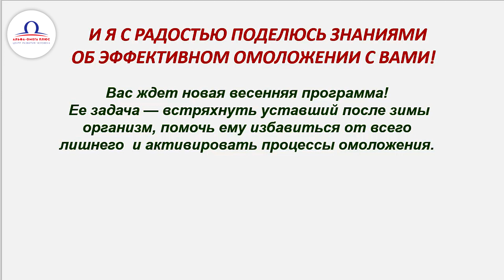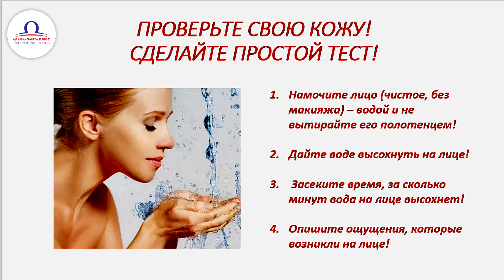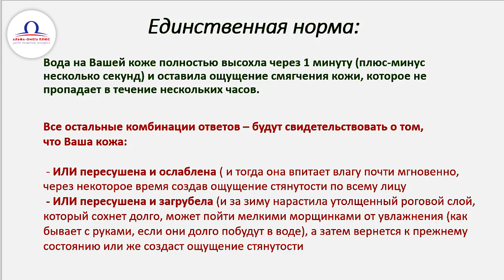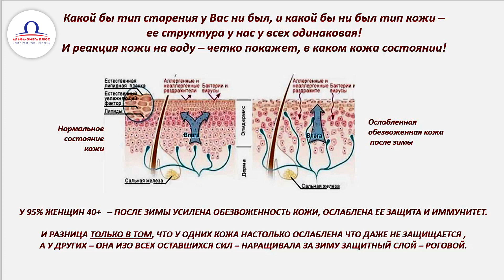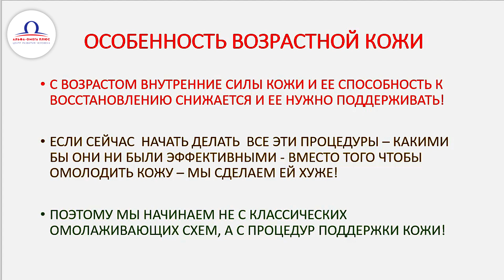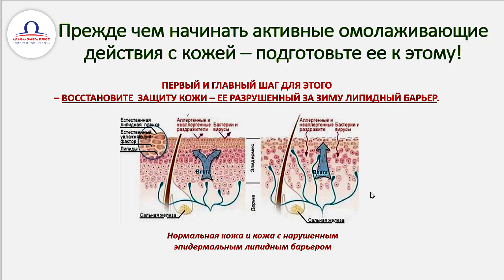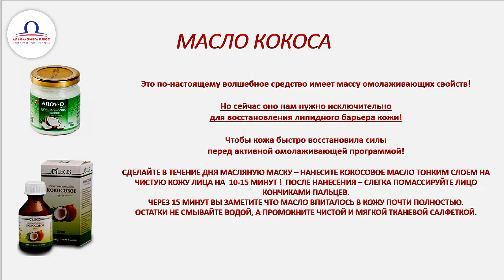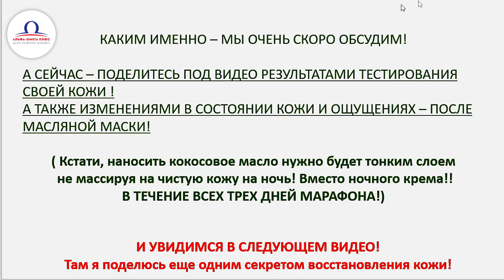Как сильно зима отразилась на вашей коже день? 1 день марафона Волшебная весна с Этель Аданье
Что делать с тусклой, сухой и шероховатой кожей после зимы
 Как правильно начать омоложение кожи после зимы
Тест: в каком состоянии ваша кожа